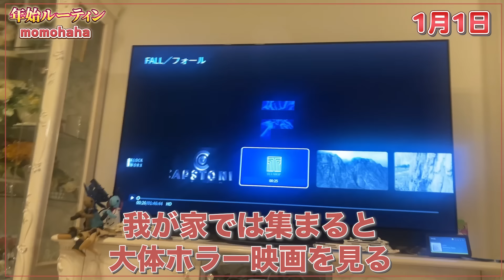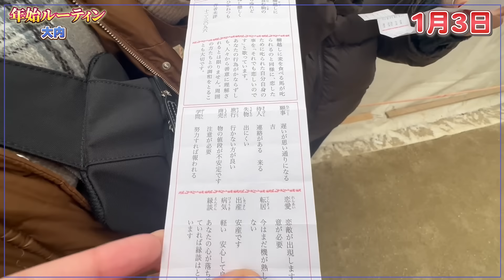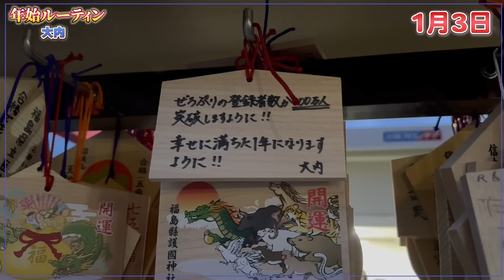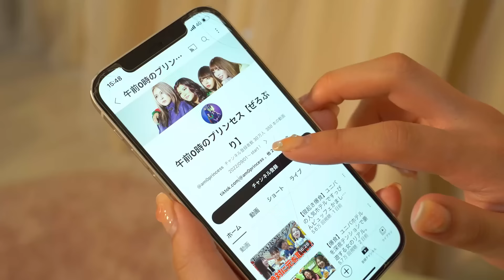【年始ルーティン】年齢も性別も人種も違う４人のリアルな過ごし方🎍⛩️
本気で100万人目指してます！！
みなさん力を貸してください🙇🏻‍♀️🙇🏻‍♀️
【ぜろぷり動画切り抜き企画】
●期間
2023/12/01〜2024/03/31
※月単位ごとに集計し、月毎のいいね数ランキング上位5本の投稿者にそれぞれ賞金をプレゼント
●賞金
Amazonギフト券
→いいね数✖️0.1円として計算
※百の位以下は切り捨てとなります
※上限5万円
●連絡方法
毎月上旬に、TikTokのDMを通じてぜろぷり公式アカウント(@am0princess)からご連絡
※DMを解放してないとご連絡ができないのでご注意ください
※Amazonギフト券の受け渡しにはメールアドレスが必要になります
●条件
・ぜろぷりYouTubeの切り抜きをTikTokにアップすること
・「100万人プリンセス」「PR」をつけて投稿すること
・ライブ配信の切り抜きはカウントされません

もちろん一人当たり何回投稿してもOK🙆‍♀️
私たちも見にいくので、たくさん投稿してください❤️‍🔥
ぜろぷりイベントグッズのネット販売中👏👏👏
1周年イベントへお越しいただけなかった皆さんも、ぜひこの機会にお買い求めください🫶🏻
売り切れ次第終了になります！
※購入者特典はつきません
ぜろぷりハウスに家具・家電募集中🛌📺✨
心優しい企業様、ご連絡お待ちしております🥺🥺
以下のフォームから熱い思いを送ってね！↓
以下のフォームからデータを送ってね！↓
0時の鐘が鳴って魔法が解けても、ありのままの自分が1番輝いていたい！